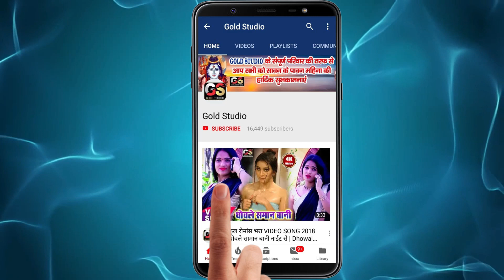गुड्डू गरासी, चुमन चंचल का 2020 का सुपर हिट सांग || चोलीया में लेके घुमस पुआ || New Bhojpuri Holi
Song : Cholia Me Leke Ghumas Pua
Singer : Guddu Garasi, Chuman Chanchal
Lyrics : Chuman Chanchal
Video Director :
To Contect:-
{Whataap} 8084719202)